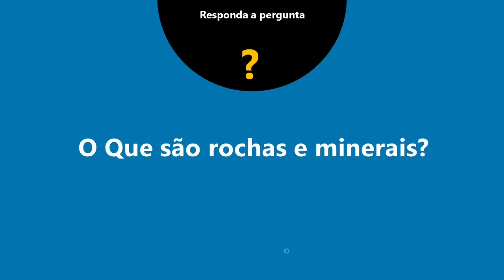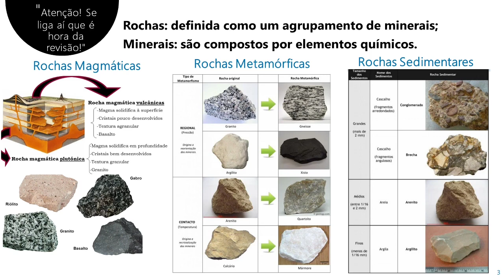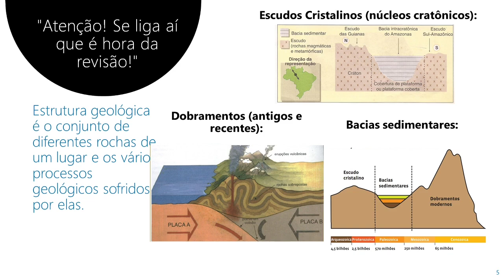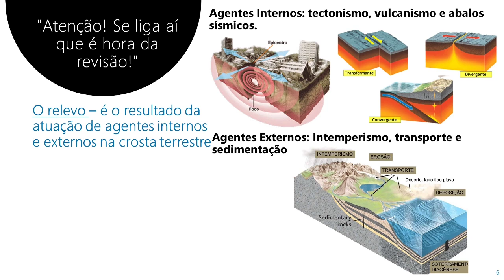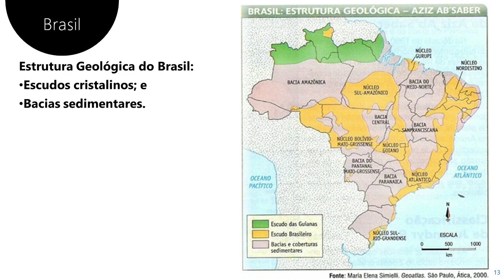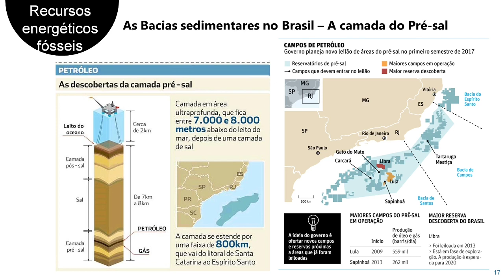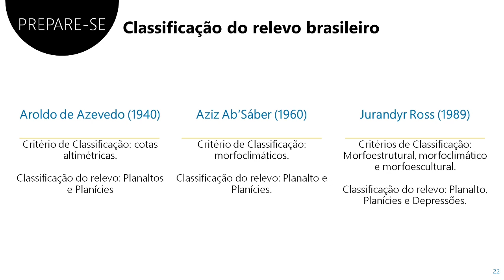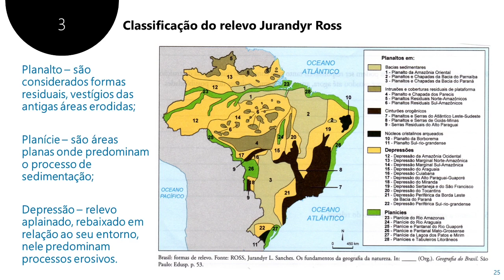AS BASES FÍSICAS DO BRASIL - 13 SEMANA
Rochas e Minerais
Estrutura Geológica
Relevo
Classificação do Relevo Brasileiro